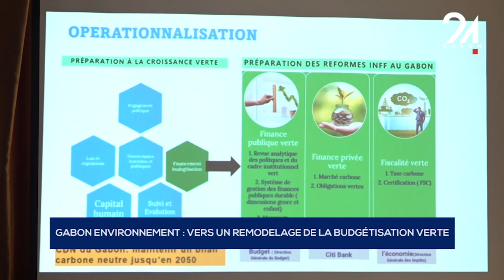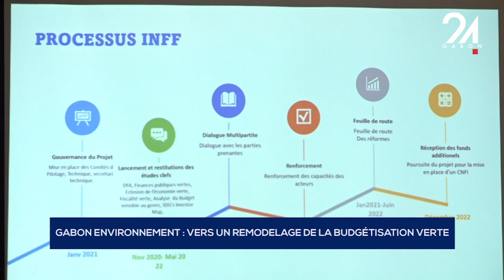GABON ENVIRONNEMENT VERS UN REMODELAGE DE LA BUDGÉTISATION VERTE